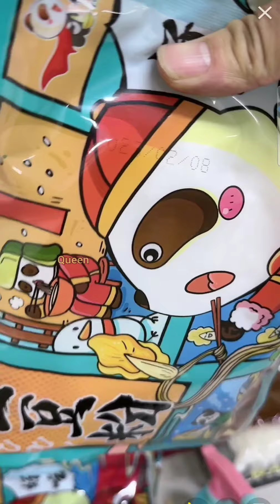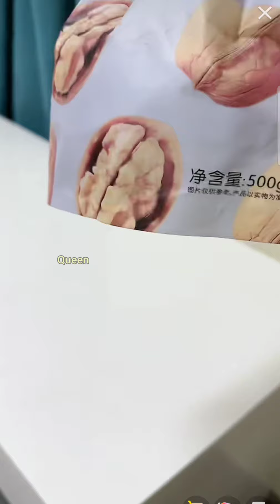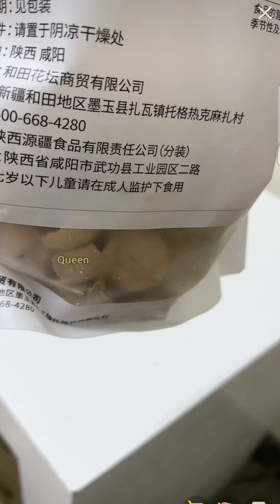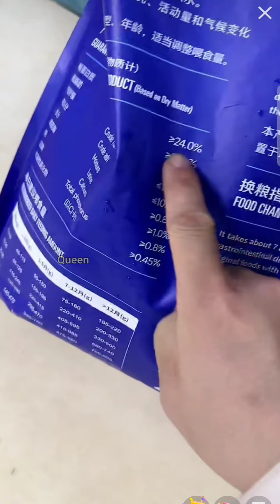拉布拉多seven老四💕2023-2-17直播💕 seven#寵物拉拉